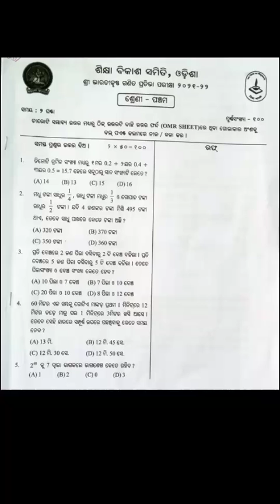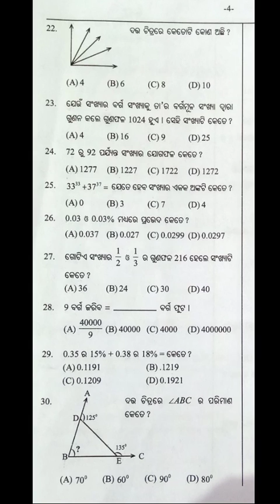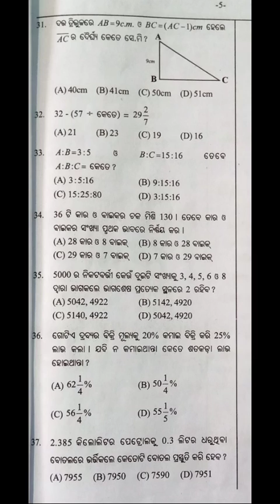shree bharatikrusana ganita pratibha | class 5 | saraswati shishu mandir | 2021-22 question paper